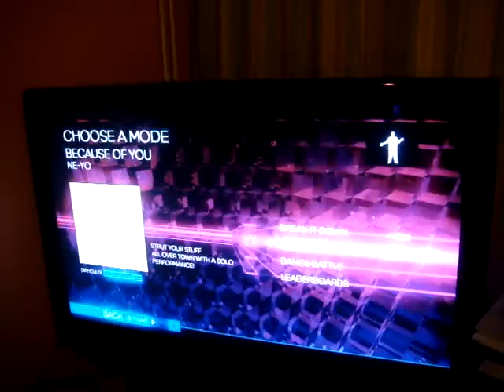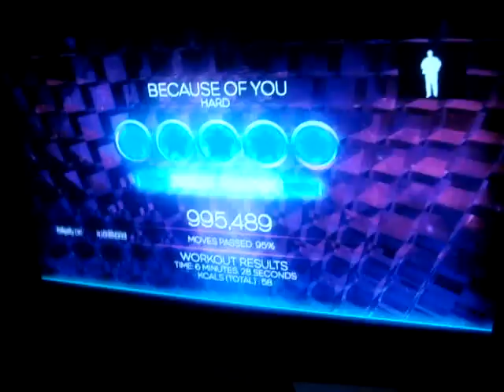Dance Central - Because of You (Hard)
Love this track, the routine is smooth and when Ne-Yo always wears his suits in his music videos. XD